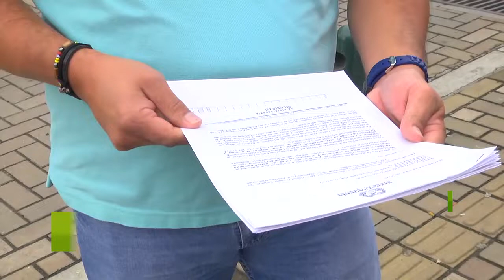Cabildo Abierto busca parar las zonas ZER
Los líderes promotores del cabildo abierto, esperan que la comunidad afectada e inconforme con las zonas ZER del barrio El Porvenir, se vinculen con la firma de los formularios y así poder llevar a cabo este instrumento democrático y llegar a un acuerdo concertado con la administración municipal sobre las soluciones de la problemática de movilidad de la zona.